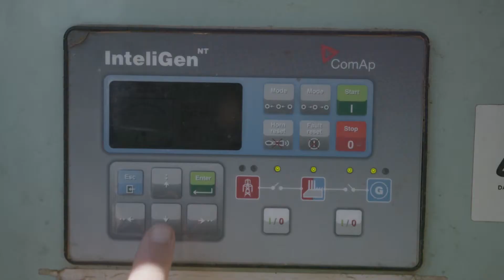Edwina Beveridge, Pig Producer, Young, NSW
Edwina has turned waste into a valuable resource using methane from the piggery as renewable energy which powers the whole farming operation.  Combining this with the inclusion of a number of waste products as a food source for the pigs – she has created a compelling sustainability story.